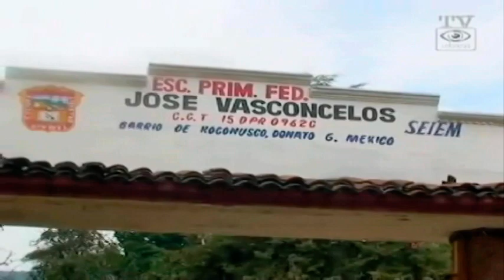Tomás Santiago Félix, tu presidente municipal de Donato Guerra